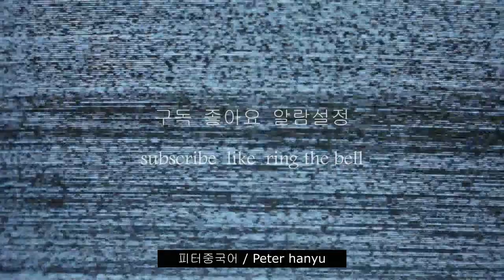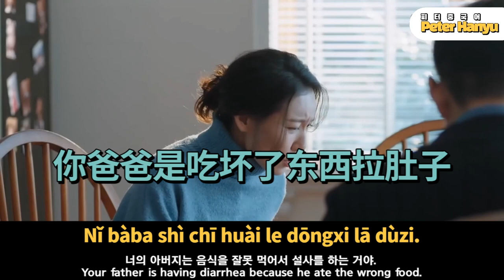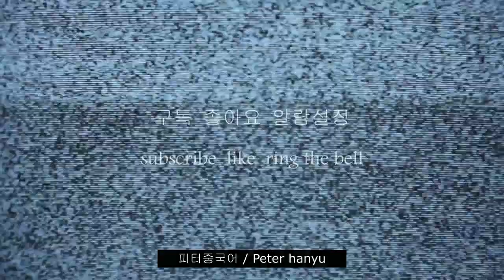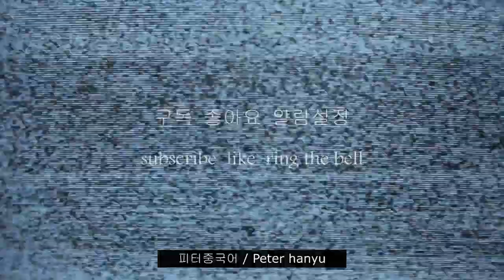귀가 트이는 중국어 회화, 영화 중드 10장면 , 무조건 따라해 보세요, 소리가 들리기 시작합니다. / 중국어 드라마를 통해 중국어 배우기 都挺好-10